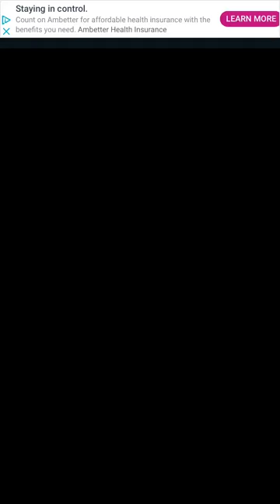Bricks Breaker Quest Level 663